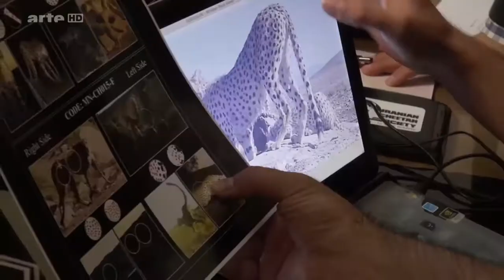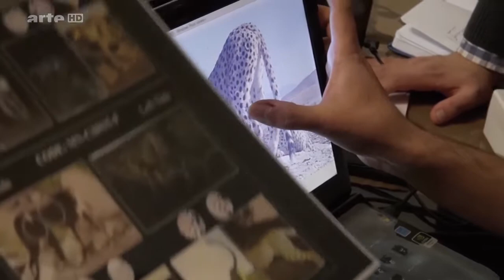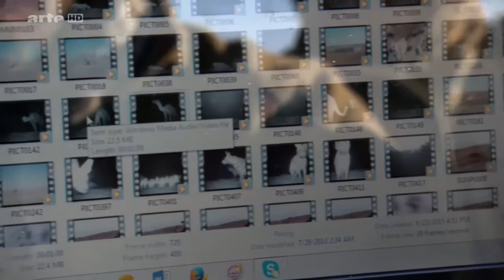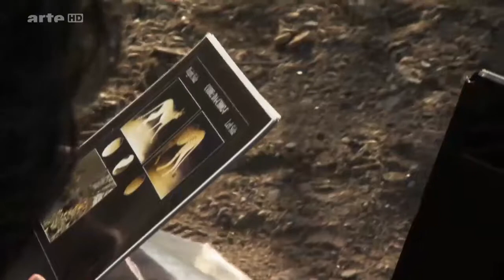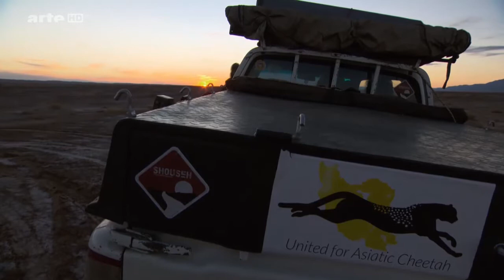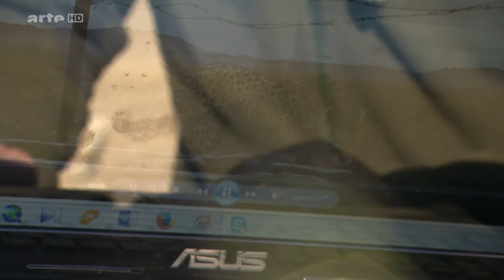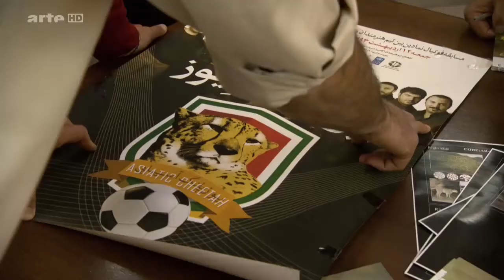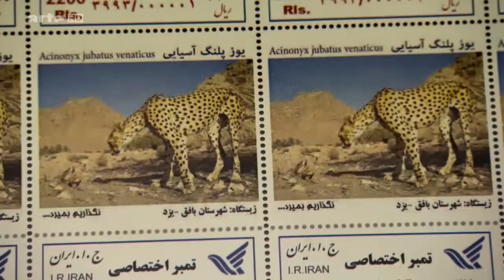Doku (2017) - Phantome der Wüste: Asiens letzte Geparde - HD/HQ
► Weiterhin werbefreie Dokus in HD? ◄
► Unterstützt diesen Kanal, haltet ihn am Leben ◄
► Das Team dokupoint bedankt sich ◄